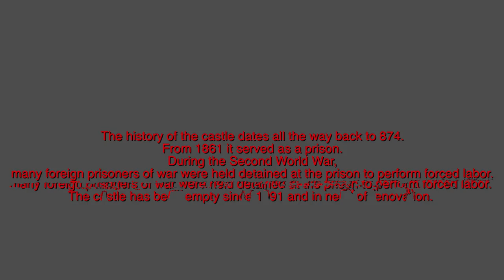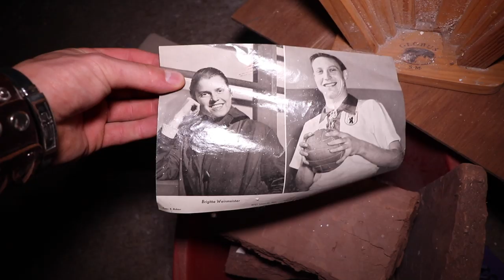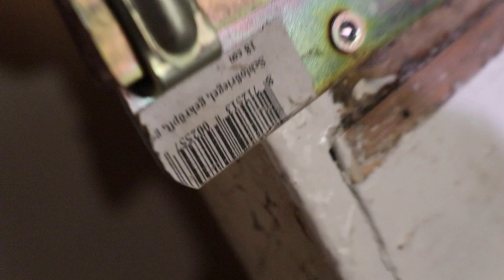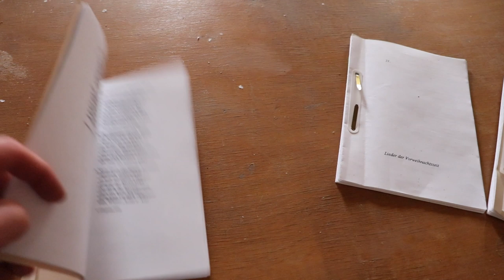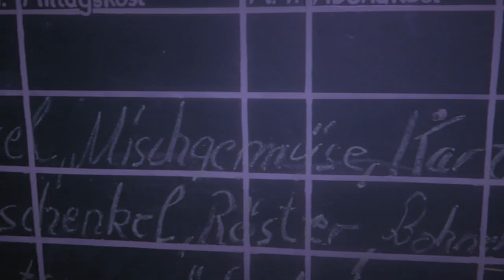Exploring ABANDONED PRISON For Foreign Prisoners Of War To Perform Forced Labor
In the last episode of our road trip from Germany, we explored a unique but very creepy abandoned prison which was once a majestic castle. The history of the castle dates all the way back to 874. From 1861 it served as a prison. During the Second World War, many foreign prisoners of war were held detained at the prison to perform forced labor. The castle has been empty since 1991 and in need of renovation.

Hi, I'm Jeffrey & welcome to my world of Creepy and the craziest explorations of lost abandoned buildings. Multiple times a week you will be part of the explorations that I'm doing at night or day of Haunted and Scary Abandoned Buildings around the world.